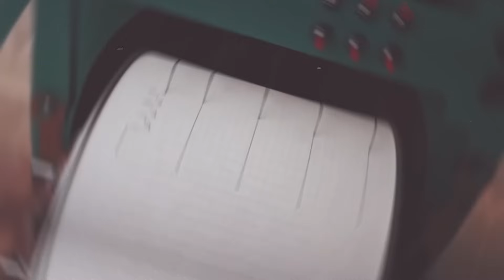LiDAR Just Found Something More Terrifying Than Magma in the Cascade Mountains!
Nestled in the Pacific Northwest, the Cascade Mountains have long been a hotspot for geological activity, with their towering peaks and fiery volcanic history captivating scientists and adventurers alike. But now, groundbreaking technology from the USGS has uncovered something far more sinister than magma lurking beneath the surface. Using advanced LiDAR scanning, researchers have peeled back the layers of this rugged landscape—and what they’ve discovered is as chilling as it is unexpected. This isn’t just another volcano warning. The findings reveal an ancient and potentially catastrophic force hidden deep in the heart of the Cascades, one that could spell disaster in ways we’ve never imagined. What did they find, and how does it threaten everything in its path? The truth is more shocking than you think, and it’s a story you won’t want to miss!